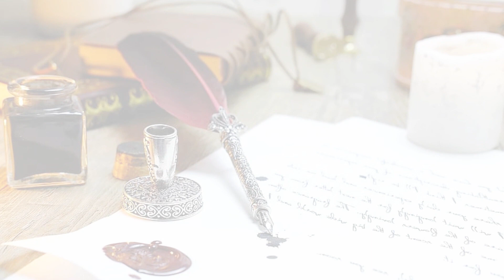Você escolhe viver o Desejo da sua Alma?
Nesse vídeo você vai descobrir como ter uma vida "livre da escravidão", e por isso mais plena e feliz.

O roteiro deste vídeo é baseado no Zohar, na Torá Oral, e na Parashat Mishpatim (Estatutos) - Ex 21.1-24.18

Você sabia que também sou professora de canto? Me siga também no Instagram @cibele.torquato para mais informações. E para manter sua voz em dia todos os dias, aconselho fortemente o meu Programa de Condicionamento Vocal - Bora Treinar! Confira!!!

E... nos vemos na próxima página!